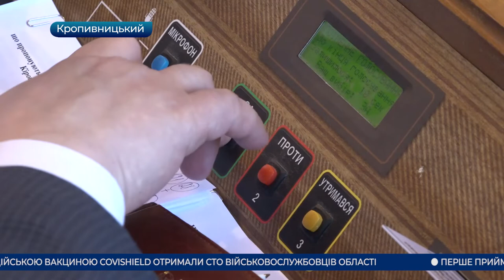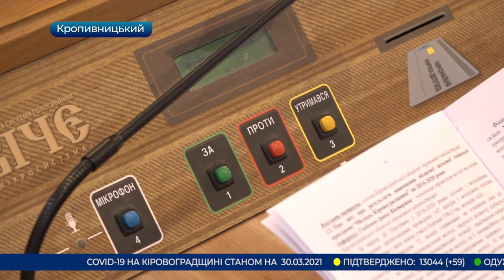Головні новини Кіровоградщини | 30 березня 2021 року | телеканал Вітер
- вакцинація військовослужбовців триває на Кіровоградщині;
- сесія Кіровоградської обласної ради відбулась
- ремонт дороги Компаніївка - Кaлинівкa нині триває у Кропивницькому районі;
- на відсутність міжміських і приміських автобусів скаржаться жителі області;
- нову керівницю Олександрійської РДА представив Андрій Назаренко;
- болоньєзе та чахохбілі можуть з’явитися у шкільних їдальнях Кропивницького;